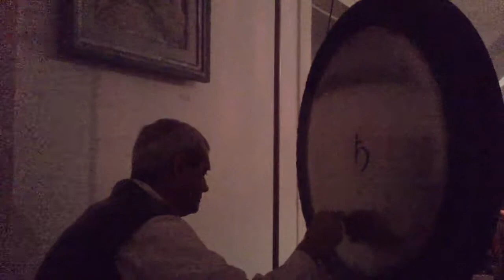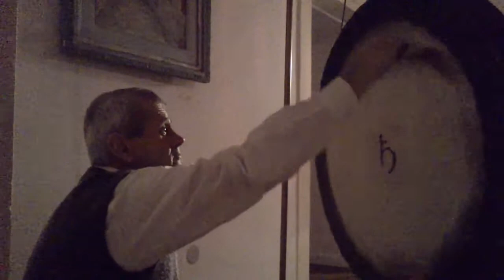Aura Saturn gong - Gerhi - video 1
Gong Kopel (Gong sound shower) - Gerhi - Prvotni posnetek, 1